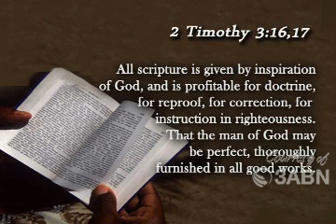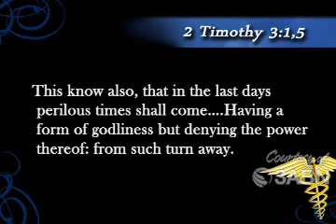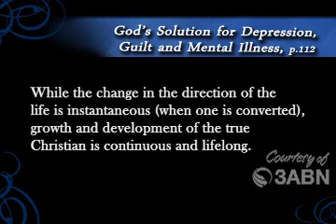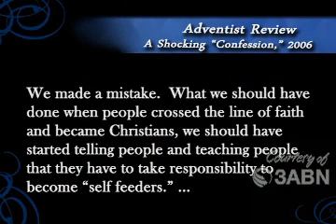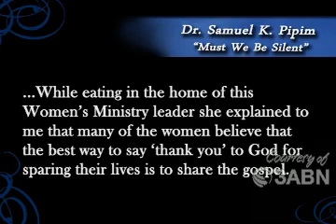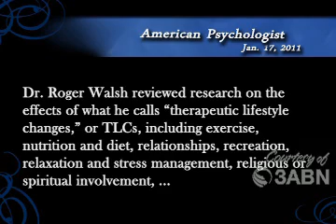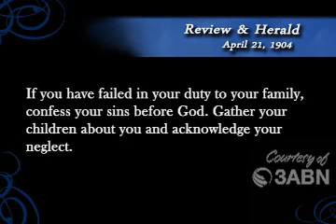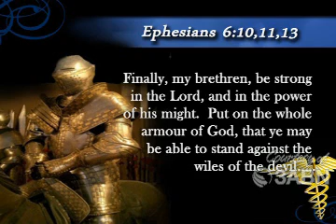Moving Away From Psychology's Dangers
Moving Away From Psychology's Dangers. Several years ago, I happened to come across a sermon by a pastor who delineated several spiritual dangers inherent in the field of psychology. Initially, I was not happy about what I read in this sermon because the writer attacked most, if not all, that I had been taught as a psychologist. But, as the Holy Spirit worked on my heart and led me to further study this issue, I finally had to admit that there are many concepts in secular psychology that are in direct conflict with the Word of God. What an eye-opening experience this was for me!